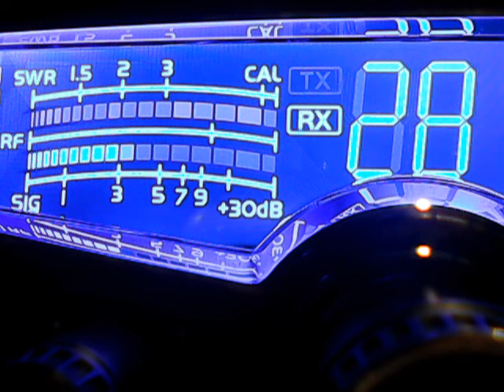#9 frisco,Watchmaker and 445 qso,Goldenrod!!!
Dx late night on 28 Texas,cali,mississippi,unbelievable!!!3/17/2016